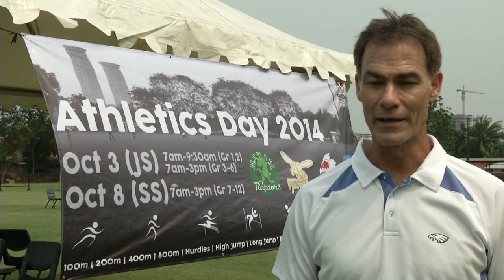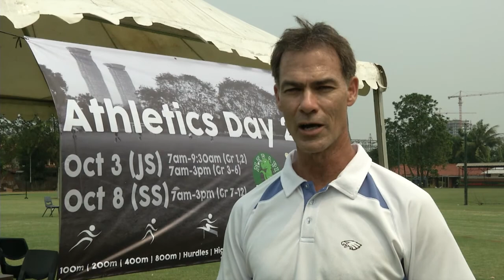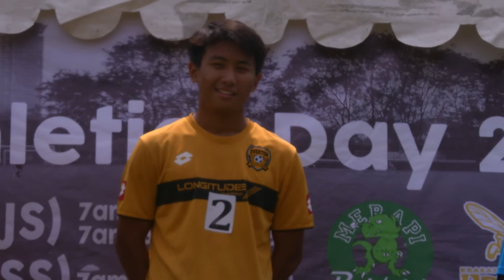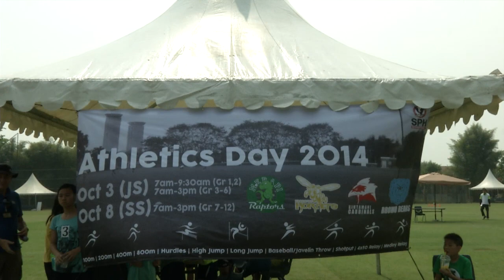SPH Lippo Village - Athletics Day 2014